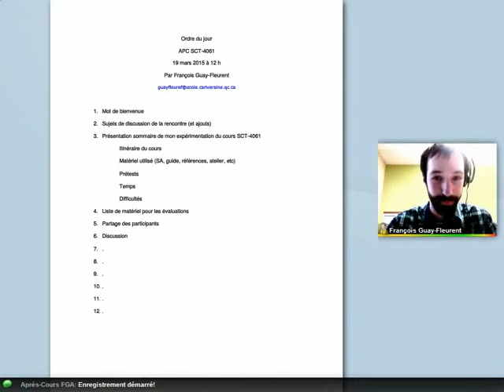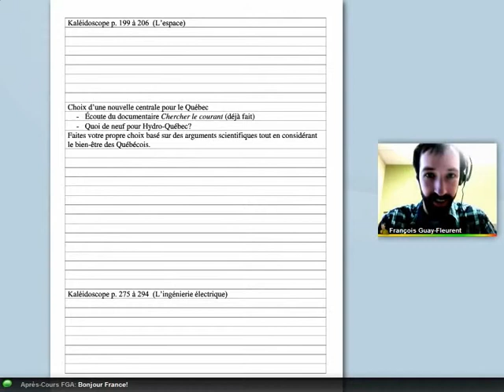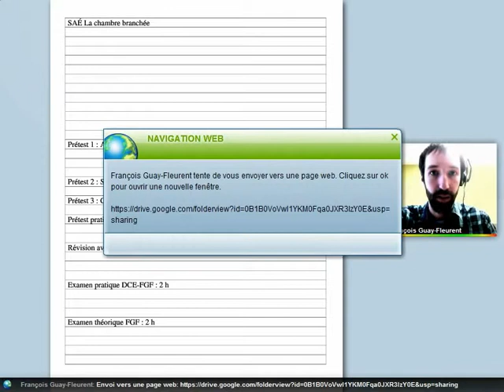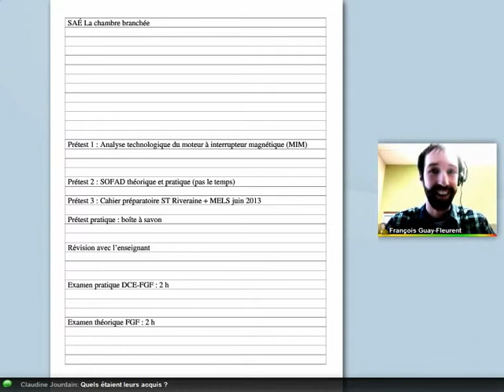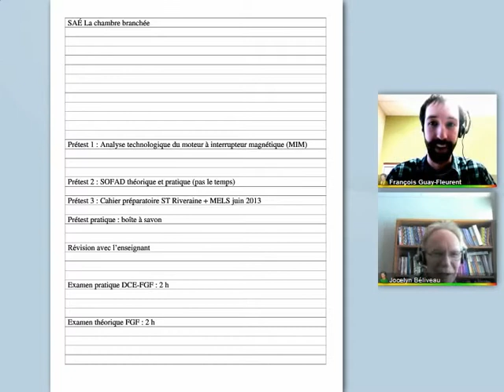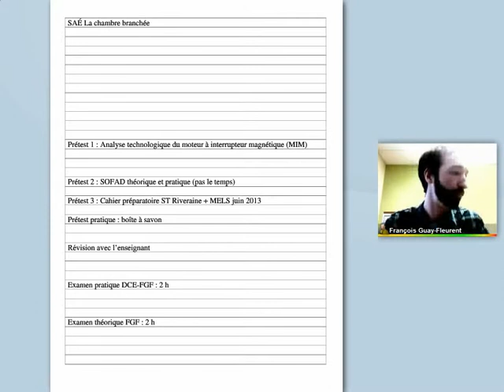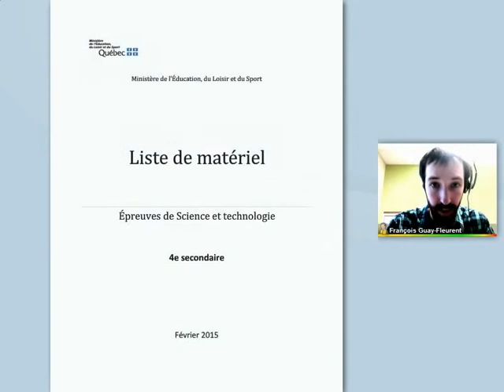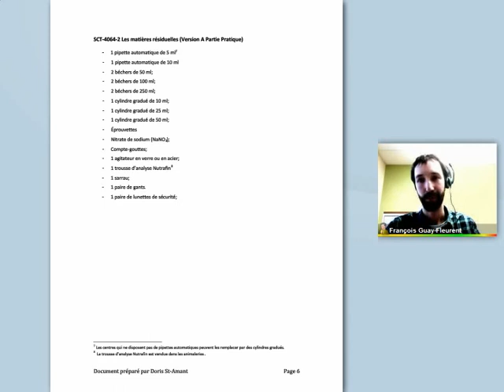Partage autour du cours SCT 4061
Après-cours présenté le 19 mars 2015, animé par François Guay-Fleurant et portant sur l'expérimentation du cours de sciences SCT 4061 «Le défi énergétique».